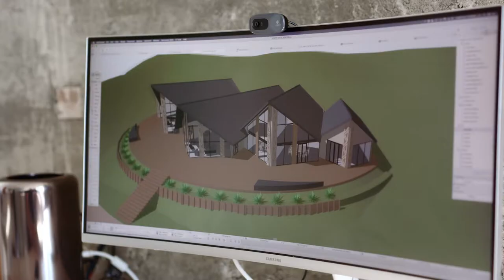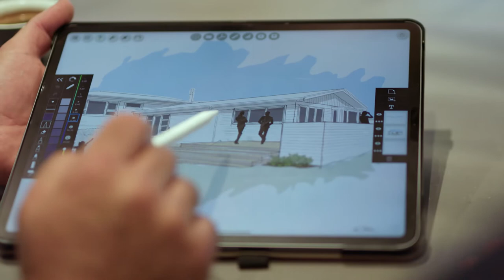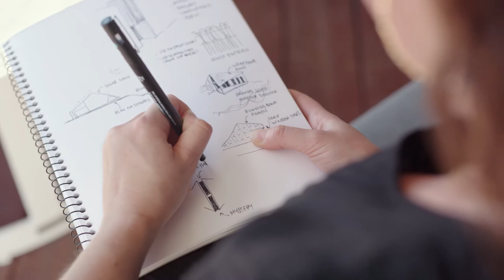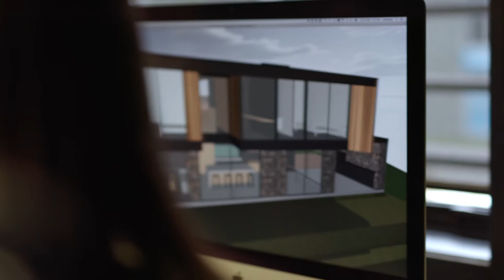The Passionate Architectural Professionals behind Architectural Designers New Zealand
Architectural Designers New Zealand (ADNZ) is a professional body supporting the architectural sector by building connections between people and architecture.

The ADNZ community is made up of architectural designers, architects, and other building professionals that are committed to delivering quality architectural work and advancing the New Zealand built environment.

Some of the passionate ADNZ members share their views on the architectural sector, how designers contribute to it, and why they truly enjoy being a part of the architectural industry.

To learn more about ADNZ and membership visit adnz.org.nz